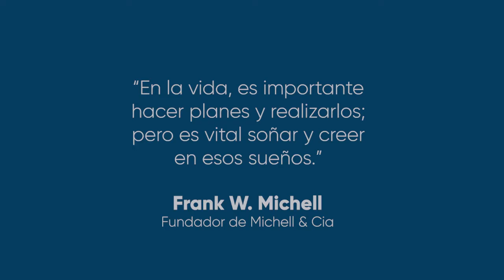Michell - 90 años